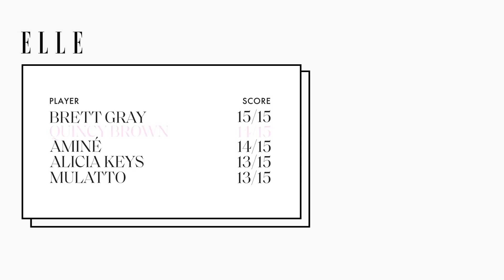Quincy Brown Sings Drake, Mary J. Blige, and The-Dream in a Game of Song Association | ELLE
Watch out, now. QuincyBrown is stepping up to the plate. Tune in to our latest episode of SongAssociation to watch one of our favorite multi-hyphenates sing Drake, Mary J. Blige, and more, in a race against the clock.